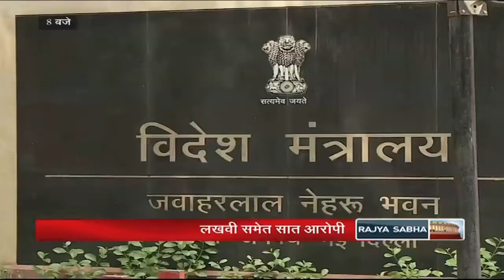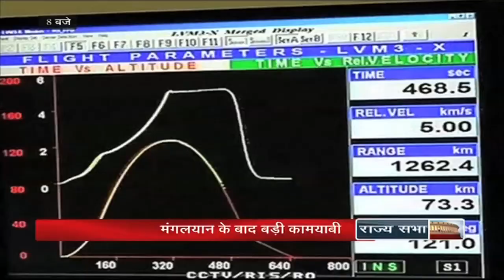Hindi News Bulletin - Dec 18, 2014 (8 pm)